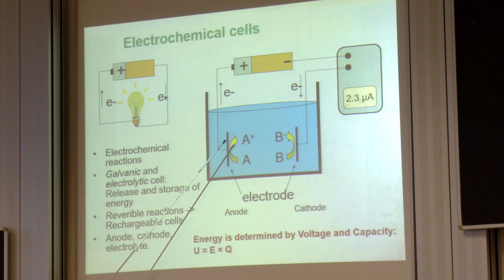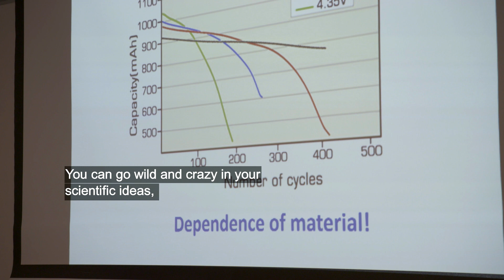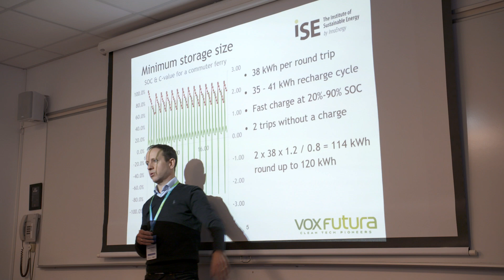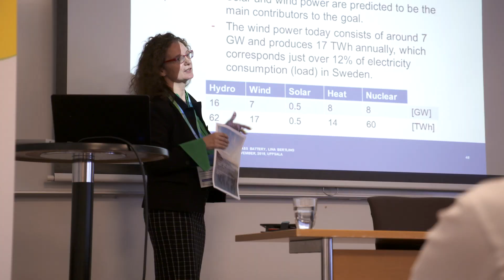Battery Storage Masterclass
Master the latest development, the mega-trends and the key innovations in battery storage. Anticipate the challenges, newcomers and the market opportunities ahead. Build cutting-edge business models and secure competitive advantage for your company. Our Battery Storage Masterclass is an exclusive face-to-face course in battery storage systems that will transform your understanding of this rapidly evolving and exciting space.